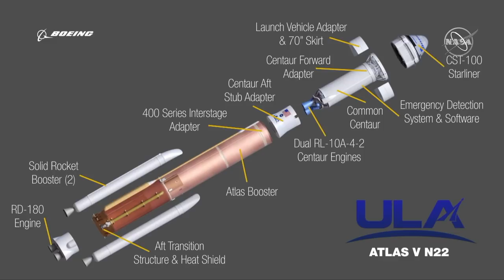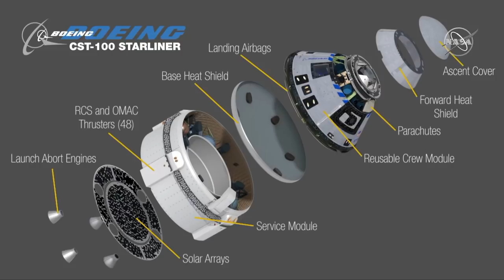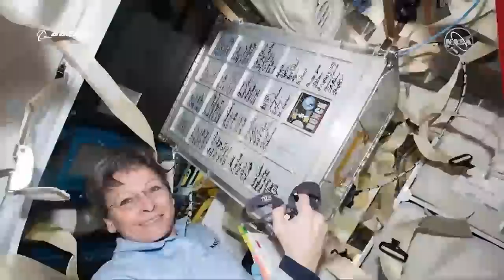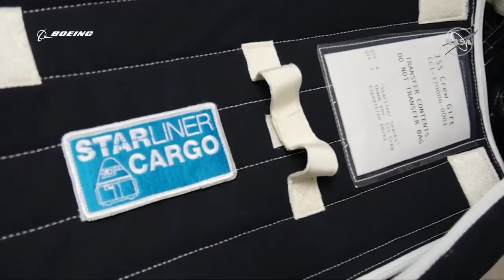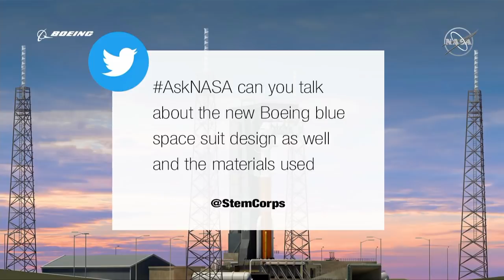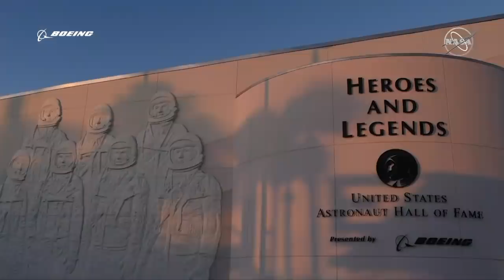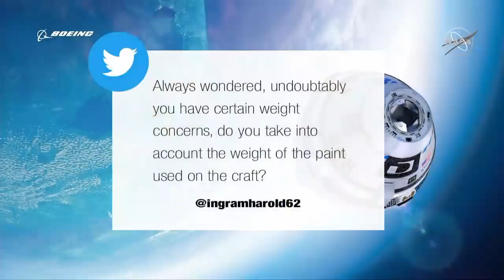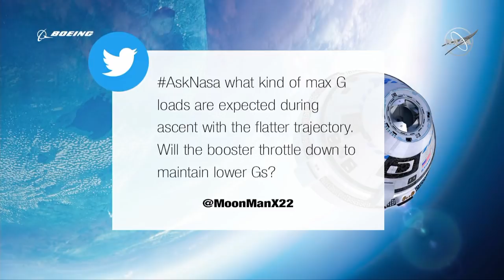LIVE Starliner launches to the International Space Station on Atlas V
Starliner, we are go for launch! Watch the CST-100 Starliner launch on its Orbital Flight Test lifted by the United Launch Alliance AtlasV to the International Space Station as part of the NASA Commercial Crew Program.